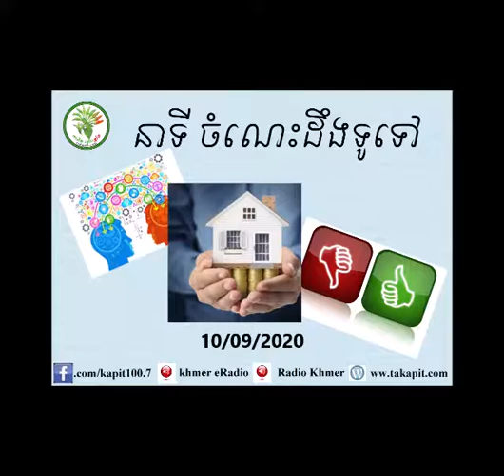KAPIT MATAES KMANG TALK SHOW 10/Sep/2020 (2)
KAPIT MATAES KMANG TALK SHOW 10/Sep/2020

ED VY ១._ សង្គម_ អនឡាញ